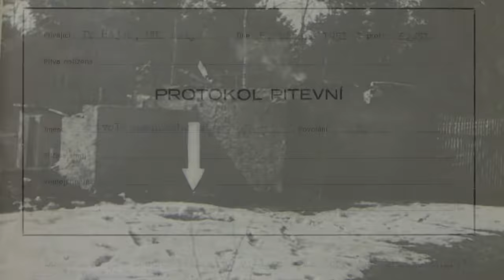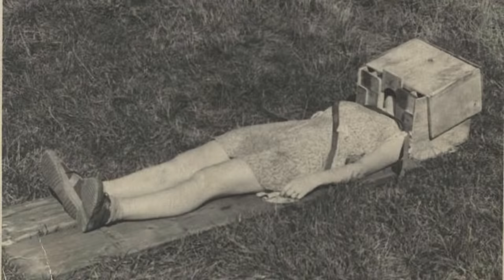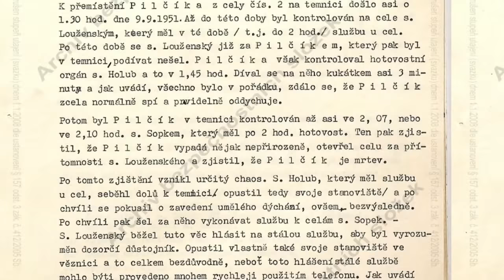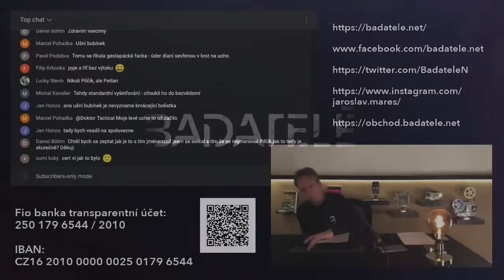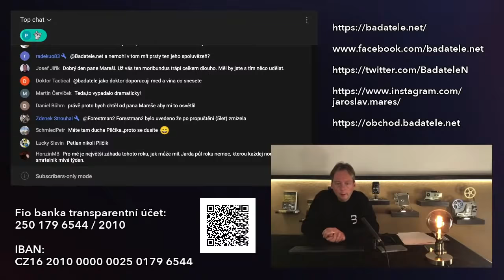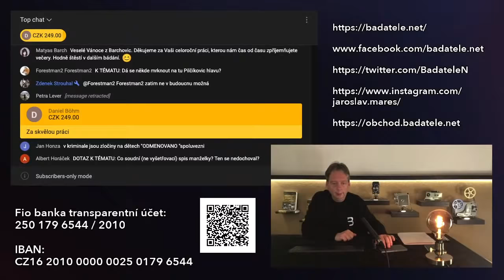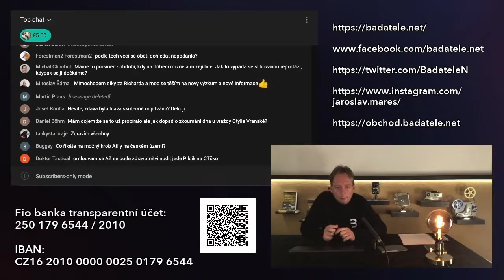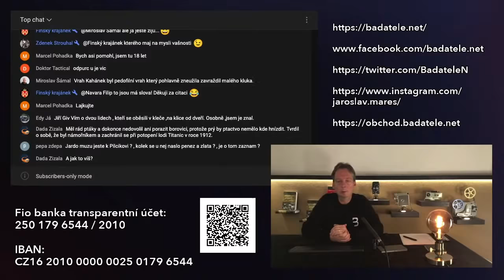Badatelé živě: Zfalšovaná sebevražda nejvýkonnějšího vraha historie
Nejtajemnější sériový vrah naší historie vymyslel dokonalý zločin: Vraždil uprchlíky přes železnou oponu. Jeho oběti proto nikomu nechyběly. Nová fakta o jeho podivné smrti dva dny po zatčení. Kdo sprovodil z tohoto světa bestii, která vstoupila i do televizního seriálu.